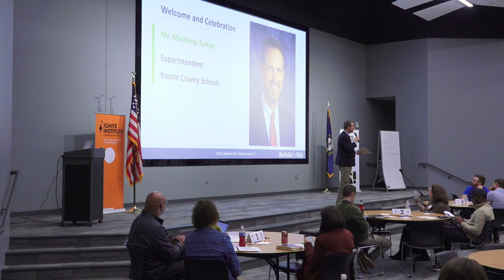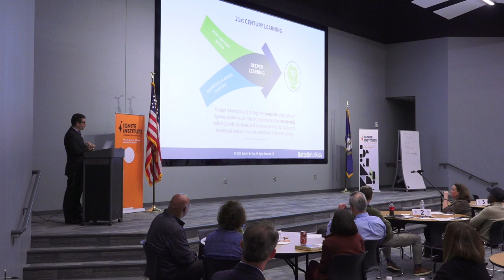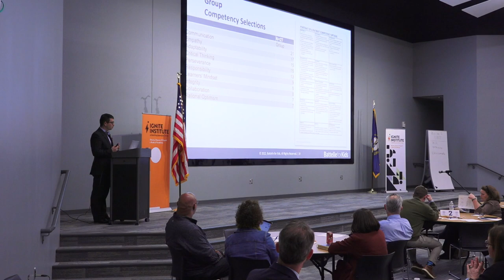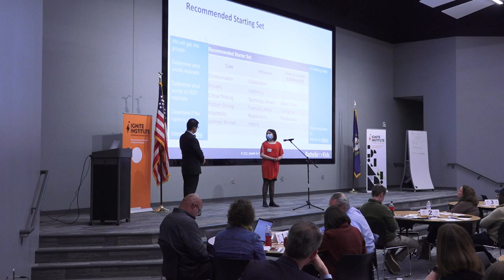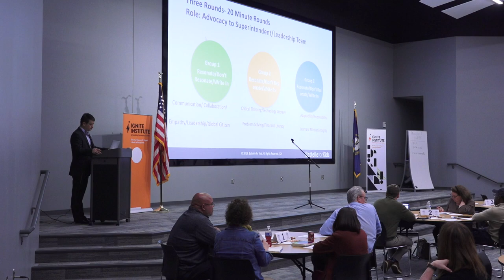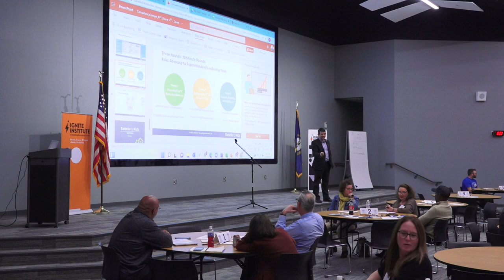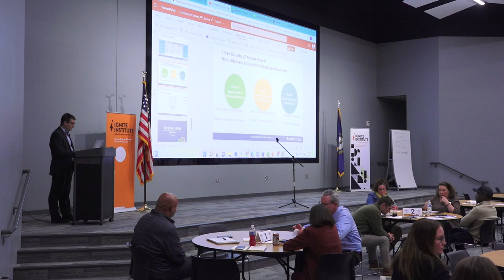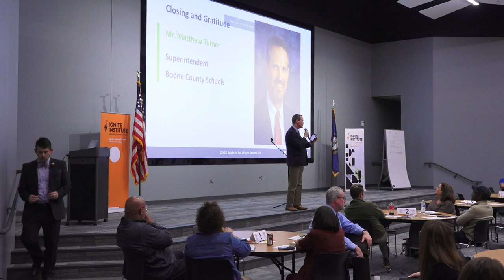Boone County Schools Portrait of a Graduate Design Team - Meeting Three